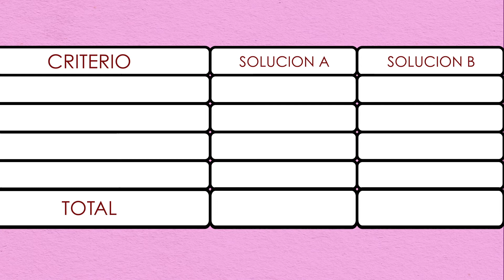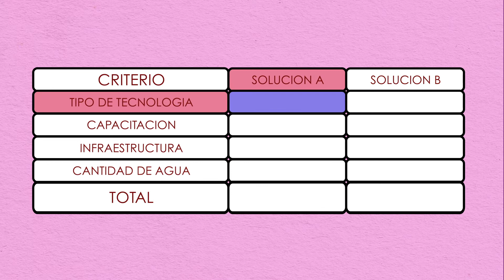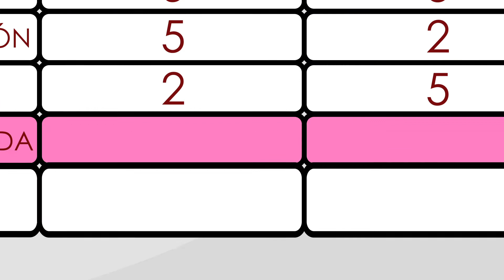15 Matriz de criterios